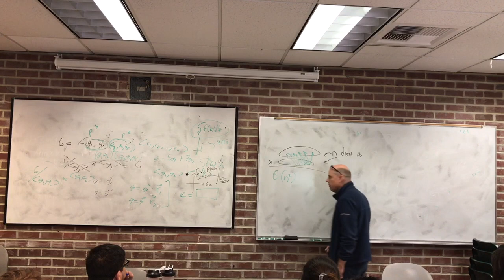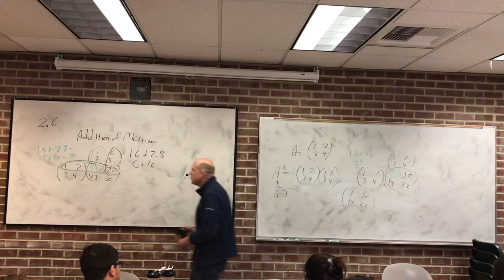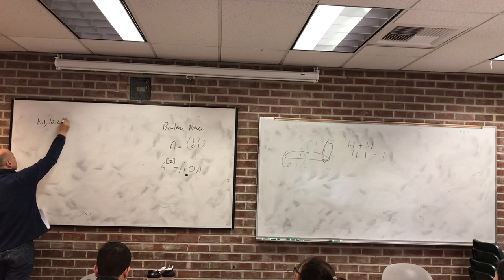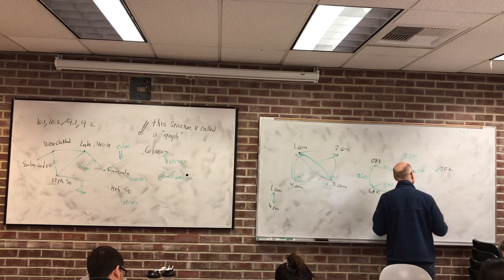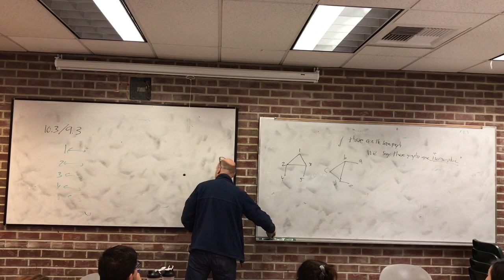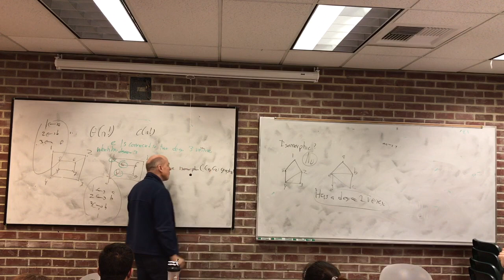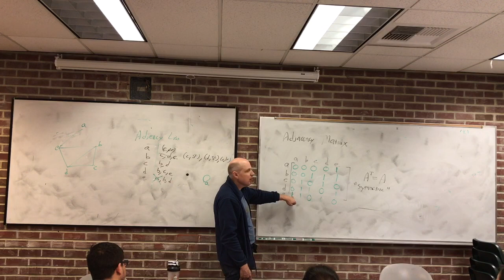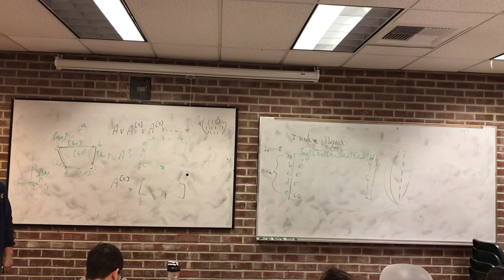Discrete Lecture on 04/15/19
Discrete Math